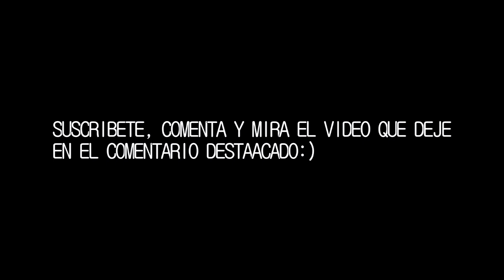¡TAEYEON Y RAVI DE VIXX SON NOVIOS!